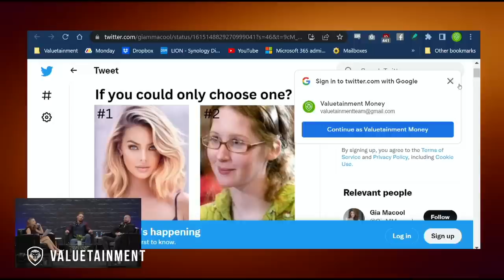“Don’t Get Hypnotized By Hot Women!” - Tackling Pretty Privilege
Jedediah Bila Live episode 89. In this clip,  @JedediahBilaLIVE, @JWALLER & @StirlingCooper talk about pretty girls who get away with everything.